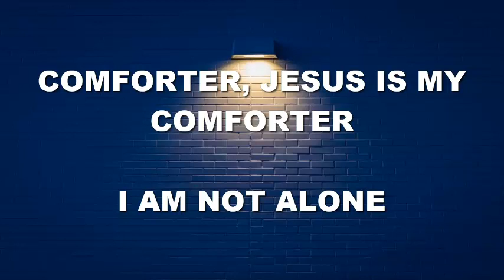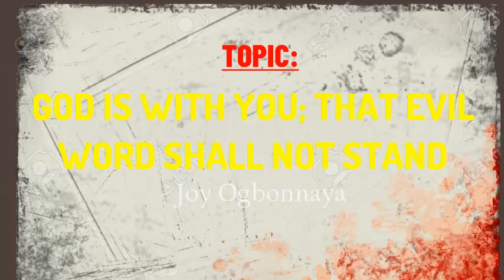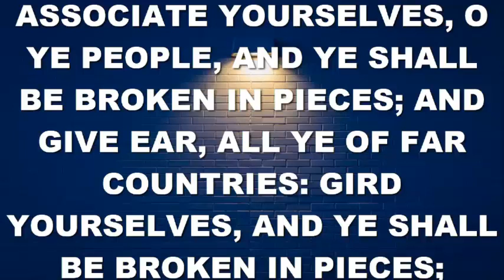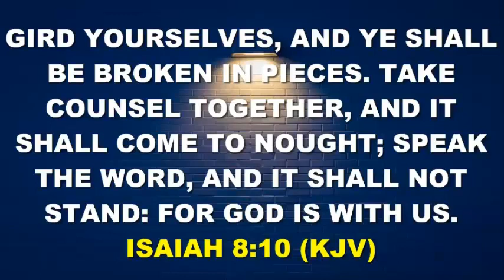GOD IS WITH YOU; THAT EVIL WORD SHALL NOT STAND | 29th November | SPDD